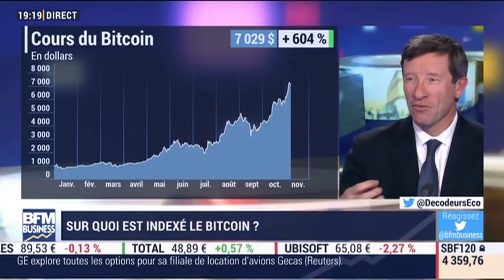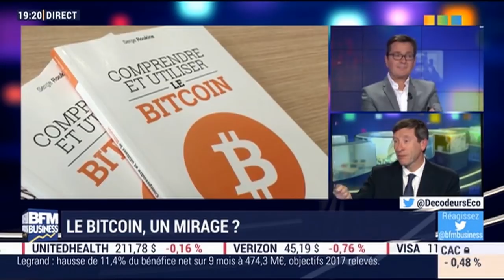Le bitcoin, un mirage ? - 07/11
Alors qu'il ne valait que 800 dollars au début de cette année et 5 200 il y a à peine deux semaines, le bitcoin atteint aujourd'hui 7 300 dollars. La cryptomonnaie enregistre ainsi un nouveau record et suscite beaucoup d'intérêt. Alors, la monnaie virtuelle, encore marginale, peut-elle être une possible véritable monnaie ou un fétu de paille ? Le bitcoin est-il un mirage ? - Décryptage avec: Mirko Hayat, professeur de droit et fiscalité à HEC Paris. Gonzague Grandval, fondateur de Paymium et de ChainForge. Alain Pitous, directeur général de Talence Gestion. Et Adrien Lafuma, CTO de Blockchain Partner. - Les Décodeurs de l'éco, du mardi 7 novembre 2017, présenté par Fabrice Lundy, sur BFM Business.